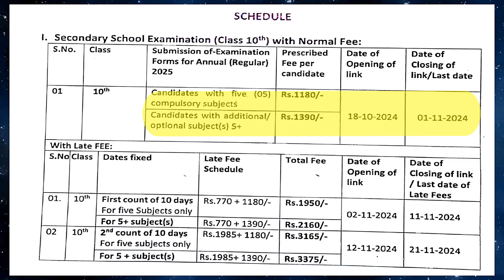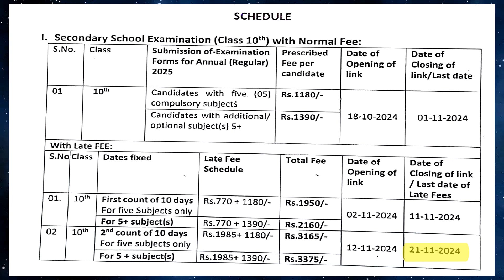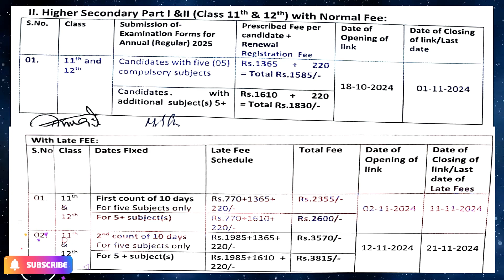You’ll Miss the Exam if You Skip This || Important video 😱|| JKBOSE Board Exams || Must Watch 😱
🚨 Attention JKBOSE Students! 🚨

Are you a JKBOSE student preparing for your board exams? 📝 This is a MUST-WATCH video! If you skip this crucial step, you might not be allowed to sit for your exams! 😱

In this video, I’ll break down exactly what you need to do to ensure you don’t miss out on your exam. Whether it's completing a mandatory form, missing a key deadline, or not following certain rules – I’ve got you covered!

✅ Tips to avoid last-minute mistakes that could cost you your exam